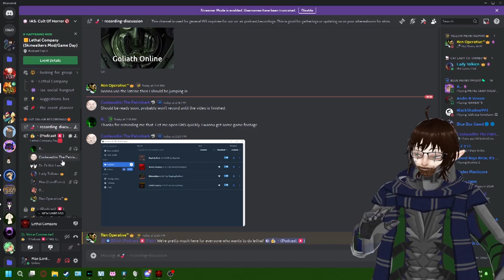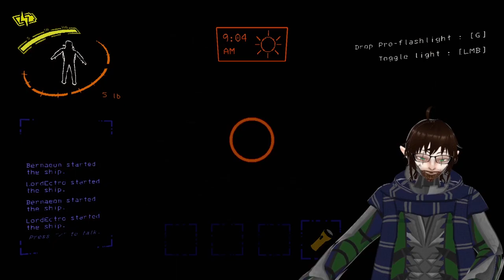A Stalking and Selfish Surplus in Lethal Company w/@InfiniteAmmoSyndicate! – VTuber – LordEctro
We’re back with @InfiniteAmmoSyndicate for another incursion with the company where we had a surprising amount of backstabbing that lead to us somehow being our most profitable!